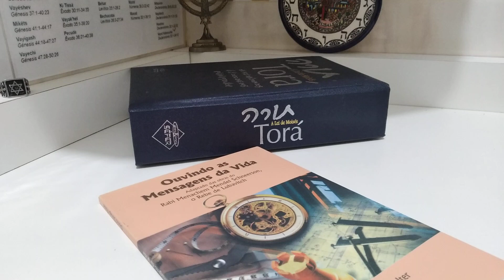Empresário (Submerso na Torah) As Reflexões do Rebe de Lubavitch - מנחם מנדל שניאורסון